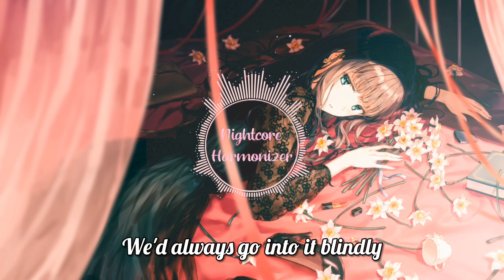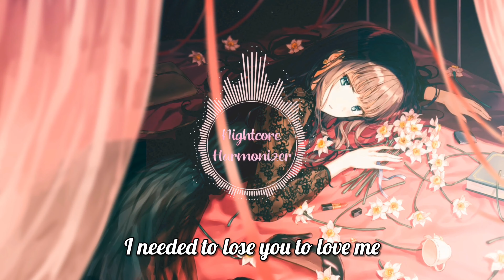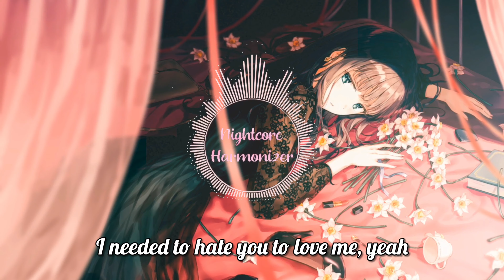《Nightcore》 ⇝ Lose You To Love Me - (Lyrics)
✦Lyrics on Screen!✦ (Sorry for any mistakes!)
Recommended Quality: 1080p
🎶Song Information🎶
✩Genre(s): Pop
✩Artist(s): Selena Gomez
🎨Artwork 🎨

➥Anime/Manga: N/A
➥ Character: N/A

⏬Stream/Download⏬

✉️Contact✉️ Questions? Please contact!
📋Song Request📋
▼Press the link to suggest songs!▼
✧ 🎥Apps Used🎥 ✧

✪ Enlight Videoleap (Video Editor)
Available in Appstore:

✩ WAV (Spectrum)
Available in Appstore:

✩ Pixaloop (Animate / Moving Pictures)
Available in Appstore:

✩ Phonto (Thumbnail)
Available in Appstore:

which means i pitched it up and sped it up.